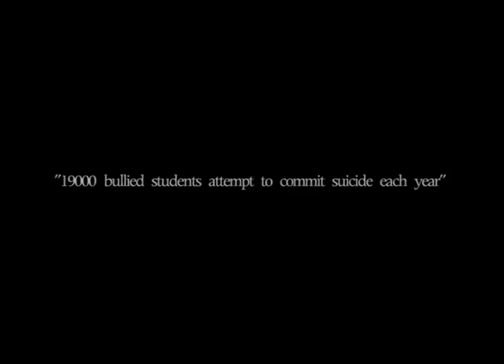Target - Bullying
Inspired by true stories internationally, 'Target' demonstrates the effects of young students after being bullied socially and physically. A series of events are projected imposingly in this film - being humiliated in public, going through an international war between hating and feeling sorry for oneself afterwards and eventually feeling sick, a sense of hopelessness or worse, attempting suicide.
Aiming to awaken students, the primary goals are to maintain their mental health, love their selves and have an insight that by watching these unfortunate events, they will identify better what bullying is so they will be able to talk about it to others and safely prevent it.

Giorgos Georgiou
Kyriakos Georgiou
Eleni Kouskoulli
Vaso Constantinou
Maria Mitsie
Stephanie Papadopoulou
Maria Paschali